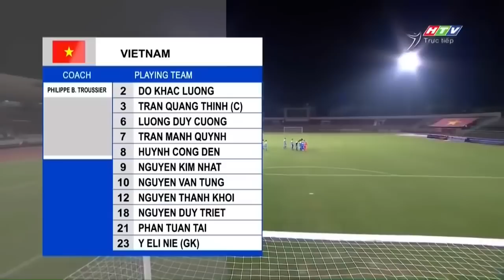🟣VIỆT NAM - MÔNG CỔ | CÔNG PHƯỢNG ĐỆ NHỊ NÃ ĐẠI BÁC ĐẲNG CẤP KHIẾN ĐỐI THỦ 1 PHEN CHOÁNG VÁNG!